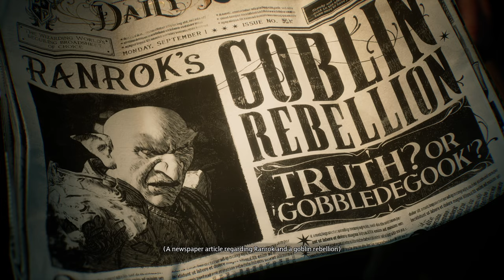Hogwarts Legacy - Part 1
We're trying out Hogwarts Legacy for the first time! Hope you enjoy!